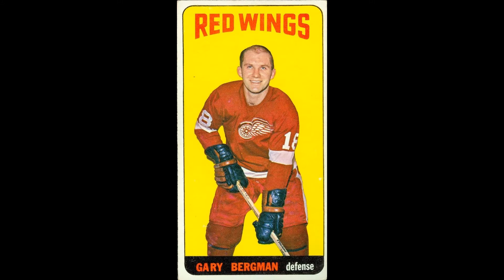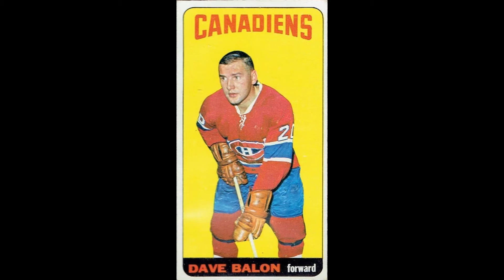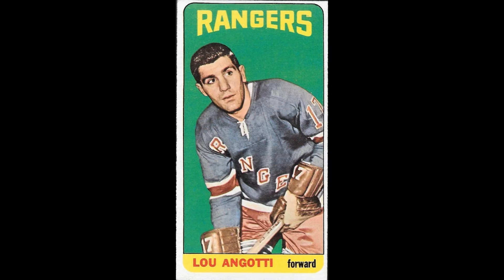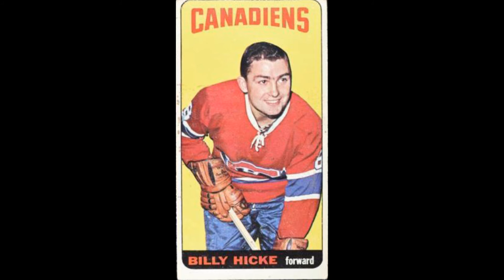1964-65 Topps National Hockey League (NHL) Hockey Cards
The 1964-65 Topps NHL hockey card set consists of 110 cards featuring players from all six teams in the league, at that time. This was a significant increase with Parkhurst taking half the teams up until the 1963-64 season.

The unorthodox set is dubbed 'Tall Boys' as the cards measure 4.5 inches tall by the standard 2.5 inches wide.

Important rookie cards include those of Pit Martin, Gary Dornhoefer, Roger Crozier, Jim Pappin and Rod Seiling.

For more info and images, visit the 1964-65 Topps page at the

1964-65 Topps Checklist

#  Description
1  Hubert "Pit" Martin RC
2  Gilles Tremblay
3  Terry Harper
4  John Ferguson
5  Elmer Vasko
6  Terry Sawchuk
7  Bill Hay
8  Gary Bergman RC
9  Doug Barkley
10  Bob McCord
11  Parker MacDonald
12  Glenn Hall
13  Albert Langlois
14  Camille Henry
15  Norm Ullman
16  Ab McDonald
17  Charlie Hodge
18  Orland Kurtenbach
19  Dean Prentice
20  Bobby Hull
21  Ed Johnston
22  Denis DeJordy
23  Claude Provost
24  Rod Gilbert
25  Doug Mohns
26  Al MacNeil
27  Billy Harris
28  Ken Wharram
29  George "Red" Sullivan
30  John McKenzie
31  Stan Mikita
32  Ted Green
33  Jean Beliveau
34  Arnie Brown RC
35  Reg Fleming
36  Jim Mikol RC
37  Dave Balon
38  Billy Reay [Coach]
39  Marcel Pronovost
40  Johnny Bower
41  Wayne Hillman
42  Floyd Smith
43  Hector "Toe" Blake [Coach]
44  Leonard "Red" Kelly
45  George "Punch" Imlach [Coach]
46  Dick Duff
47  Roger Crozier RC
48  Henri Richard
49  Larry Jeffrey
50  Leo Boivin
51  Ed Westfall
52  Jean-Guy Talbot
53  Jacques Laperriere
54  Checklist
55  Checklist
56  Ron Murphy
57  Bob Baun
58  Tom Williams
59  Pierre Pilote
60  Bob Pulford
61  Gordon "Red" Berenson
62  Vic Hadfield
63  Bob Leiter
64  Jim Pappin RC
65  Earl Ingarfield
66  Lou Angotti RC
67  Rod Seiling RC
68  Jacques Plante
69  George Armstrong
70  Milt Schmidt [Coach]
71  Eddie Shack
72  Gary Dornhoefer RC
73  Ron "Chico" Maki
74  Gilles Villemure
75  Carl Brewer
76  Bruce MacGregor
77  Bob Nevin
78  Ralph Backstrom
79  Murray Oliver
80  Bobby Rousseau
81  Don McKenney
82  Ted Lindsay
83  Harry Howell
84  Doug Robinson RC
85  Frank Mahovlich
86  Andy Bathgate
87  Phil Goyette
88  J.C. Tremblay
89  Gordie Howe
90  Murray Balfour
91  Eric Nesterenko
92  Marcel Paille RC
93  Sid Abel [Coach]
94  Dave Keon
95  Alex Delvecchio
96  Bill Gadsby
97  Don Marshall
98  Bill Hicke
99  Ron Stewart
100  Johnny Bucyk
101  Tom Johnson
102  Tim Horton
103  Jim Neilson
104  Allan Stanley
105  Tim Horton [All-Star]
106  Stan Mikita [All-Star]
107  Bobby Hull [All-Star]
108  Ken Wharram [All-Star]
109  Pierre Pilote [All-Star]
110  Glenn Hall [All-Star]